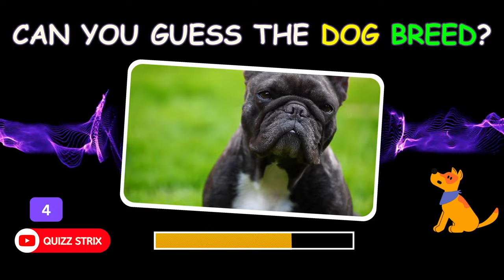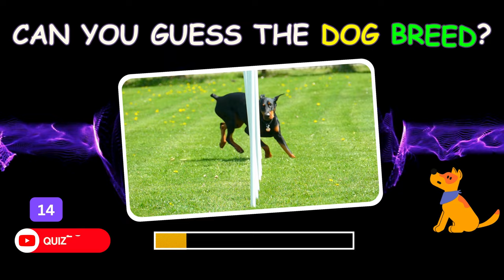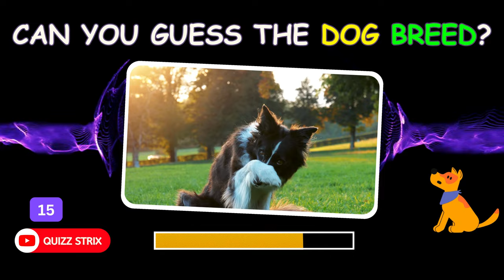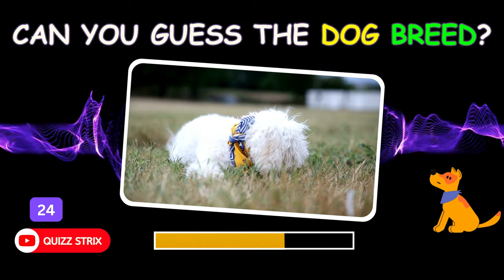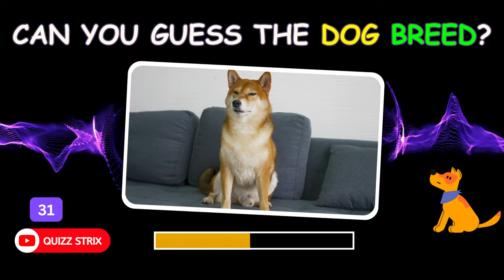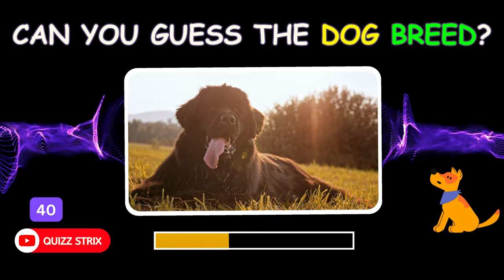Can You Guess the Dog's Breed? 🐶 | 2024 Dog Quiz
Guess the Dog Breed Quiz! 🐾

Test your knowledge of dog breeds with this fun and engaging quiz game. In this video, you'll be presented with images of adorable dogs, and it's up to you to guess their breeds correctly.

Challenge yourself or play with friends and family to see who can identify the most breeds correctly! From popular breeds like the Labrador Retriever and Golden Retriever to more unique ones like the Shiba Inu and Bernese Mountain Dog, this quiz covers a wide range of breeds to keep you entertained.

Whether you're a seasoned dog enthusiast or just starting to learn about different breeds, this quiz is perfect for dog lovers of all ages. So grab a pen and paper, or simply play along in your head, and let's see how many breeds you can guess correctly!

Let's get started and put your dog breed knowledge to the test! 🐾🐶